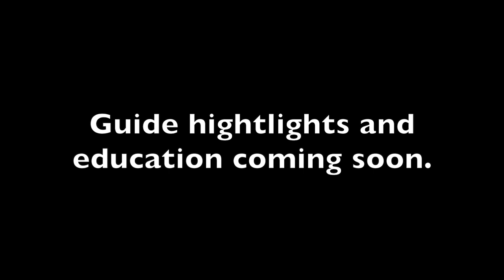fishing documentary series (East Tennessee)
In this episode I share some highlights from a recent fishing documentary series Im working on.  If you not a subscriber I hope you will consider joining my channel for these fun fishing films.

Below is a list of gear that I use and recommend, thank you for your support.

Filming Gear

5D Mark5
GoPro 8 Black
GoPro 7 Silver
DJI Mavic Mini Combo
DJI Ronin S

Editing Gear:

My desktop is an imac
imovie - editing sofware

Fishing Gear:

line spooler
Rubber Orange Net
Bait Container
Fillet Rubber Mat - Fillet Away Fishing Mat
Waterproof container

Trout Cookbook

Rainbow and Brown Trout setups:

For trolling I use Panther Martin 3/8 oz spinners
line: 10lb floro
line: 8lb floro
Rod - Cadence Essence 7ft Medium Fast
Rod - Cadence CR7 Medium Light
Reel - Cadence CS5 Pro
Reel - Cadence LUX 1000
For worms I use a single hook
Floats for day and night

Brook Trout:

Rod: Cadence Essence Ultralight
Spinners: Panther Martin 1/32oz
6lb P-line

Striped Bass:

Bait Caster Reels: Abu Garcia Ambassadeur STX
Spinner Reels
Poles:
Ugly Stick Tiger Lite
Striper Ugly Stick
Catfish Ugly Stick

Line: 30lb braid

Hooks for Live Bait:

Treble Hooks - Stinger Treble Size 4

Smallmouth Bass:

Line: 12lb p-line
Octopus Hooks